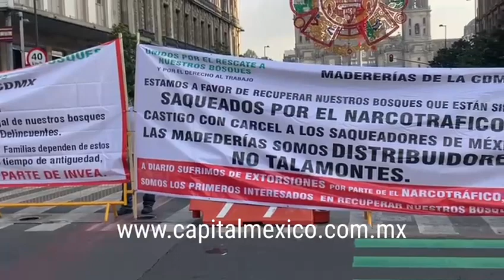Manifestantes sobre la avenida 20 de noviembre y la calle de Venustiano Carranza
Grupos de manifestantes sobre la avenida 20 de noviembre y la calle de Venustiano Carranza ocasionan problemas viales.